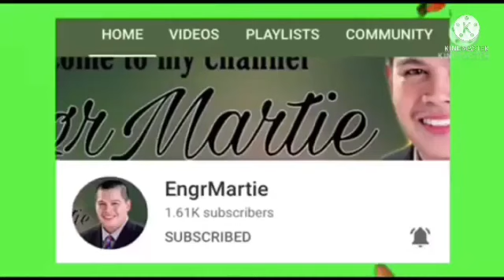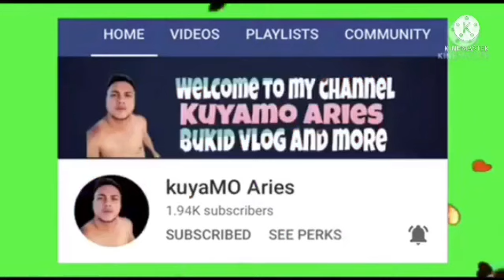How to cook Udon Noodle Soup/ Lunch Mukbang vlog # 221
Hi guyz it’s raining and Wala pasok ang mga alaga ko Kaya naman foodtrip kmi ng Lunch Maraming salamt po for watching